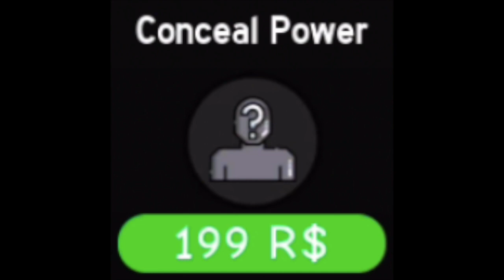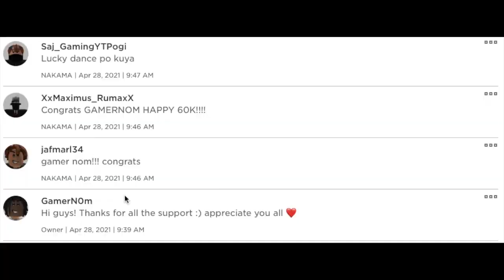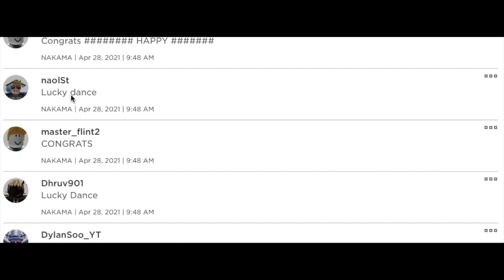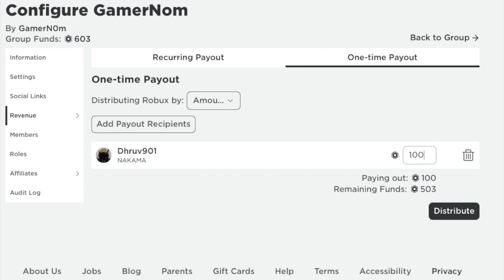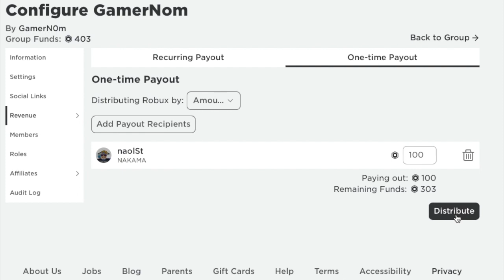How to AFK GRIND in UPDATED JUGGERNAUT MODE|GET BLUE FAKE AURA| AFS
afk grind in JUG MODE, HOW TO HIDE SWORD? HOW TO GET BLUE AURA